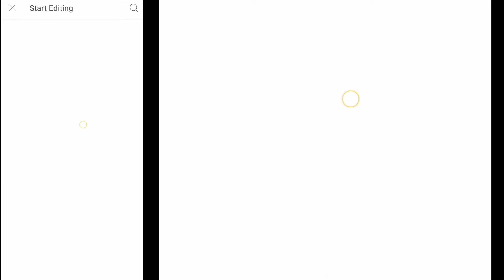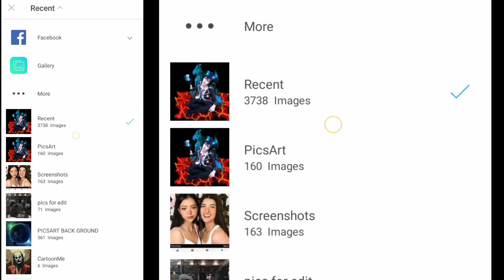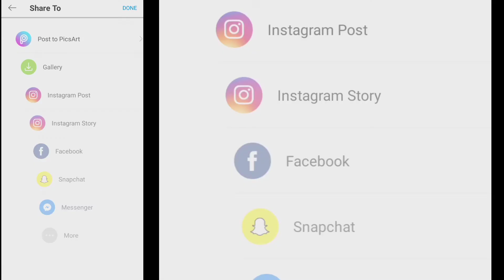CUTE ANIME / PICSART TUTORIAL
SUMMARY:
Hi guys, for todays video i'm gonna teach you  how to edit Pictures in PICSART.

My Video is all about Tutorial How To edit Pictures in PICSART, PIXELLAB and Tutorial How to edit Videos in KINEMASTER, VIVACUT and CAPCUT.

I hope you enjoy this video, so if you did

Channels:
Russel Del Campo
Pinunong Joker